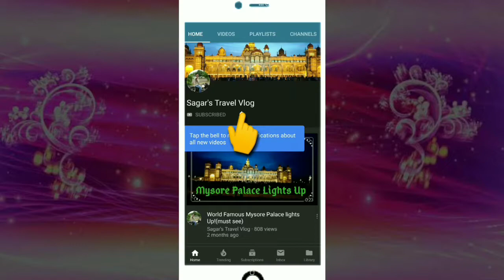IFCON 2018 || AFSTI || Inauguration Dr Anil Semwal, Director, DFRL speech || Part-5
AFSTI (I) is organized 8th International Food Convention [IFCoN 2018] during December 12-15, 2018 at Mysore with the focal theme “ Holistic Approaches for Startup, Food  Innovation and Human Resource Training for Agriculture and Food Industry Gemmation” (HASHTAG). The 8th IFCON is planned to have about 25 technical sessions spread over the 4 days of the conference and involve about 100 Internationally recognized speakers from research and academic institutes, industry, government and autonomous bodies, and students from food science and technology institutes across the globe. The conference is expected to fetch 2000 registered delegates. The four-day mega event is an ideal platform for the deliberation, networking and the exchange of knowledge and partnerships between global stakeholders for addressing the issues related to the societal outreach, industrial, research and academic collaborations. The platform will be provided for the presentation of original research works in the oral as well as Poster Sessions. The mega Food Expo organized during the conference provides a unique opportunity for the manufacturing industry, analytical laboratories, ingredients manufacturers, educational institutes and various other stake holders in the field of food to showcase their activities and scope for business and other mutual collaborations.